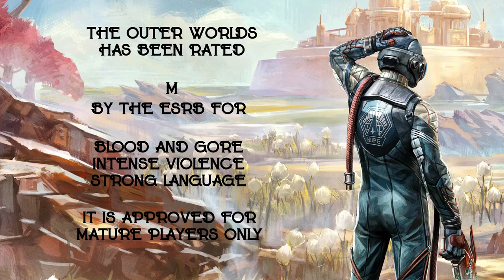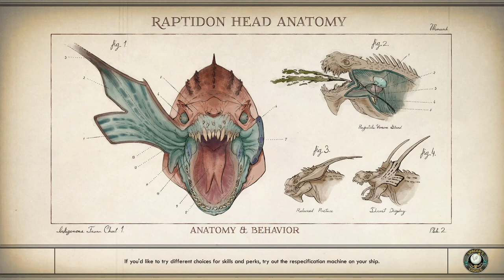THE RELAY STATION! | LET'S PLAY THE OUTER WORLDS | EPISODE TWENTY-NINE